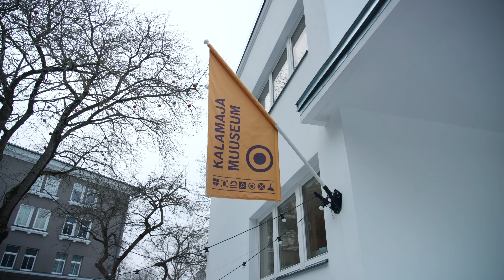SÕBER | Kirke Karoliine Seepter ja Nora Joanna Lindemann | Külliki Lauluaed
muusika: Külliki Levin
sõnad: Imbi Pajula
Ükskord naerame veel - EP
fonogramm: Themuri Sulamanidze
mix, master: Peeter Salmela
operaator: Meelis Mikker
montaaž: Jaanus Lekk
Suur tänu Kalamaja muuseumi lahkele pererahvale!
Suur tänu lapsevanematele!